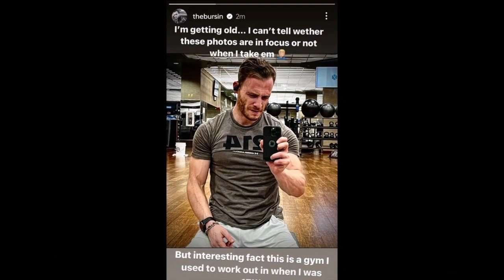I problemi di salute hanno reso difficile girare 'A Strange Story'